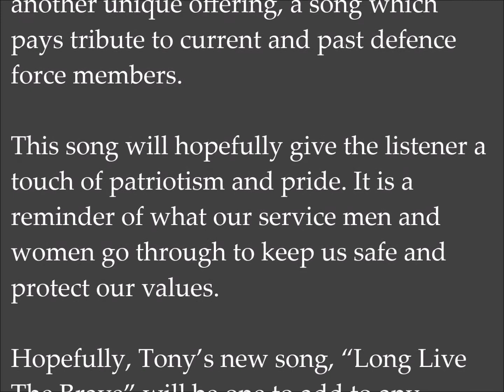BSMDDS18 Tony Cook Long Live The Brave